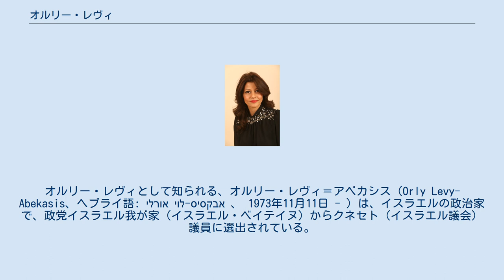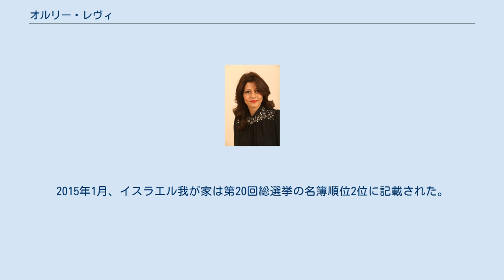オルリー・レヴィ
オルリー・レヴィとして知られる、オルリー・レヴィ＝アベカシス（Orly Levy-Abekasis、ヘブライ語: אורלי לוי-אבקסיס‎ 、 1973年11月11日 - ）は、イスラエルの政治家で、政党イスラエル我が家（イスラエル・ベイテイヌ）からクネセト（イスラエル議会）議員に選出されている。
 オルリー・レヴィは、イスラエルのベト・シェアンで、1973年11月11日に、モロッコ出身の元外相ダビド・レヴィの娘として生まれた。
イスラエル航空宇宙軍（空軍）で兵役を務め、IDCヘルズリヤで法学の学位を得た。
オルリー・レヴィは、モデルとして地元のテレビ番組で司会者を務めるなどした後に、父の跡を継いで政界に入った。
 レヴィは、結婚して4人の子どもをもうけており、メシロットのキブツに住んでいる。
彼女の兄ジャッキー・レヴィは、元ベト・シェアン市長で、リクードの党員である。
 2009年の第18回イスラエル議会総選挙で、レヴィは、イスラエル我が家の名簿順位6位となり、同党が15議席を獲得したことによってクネセト議員となった。
1期目には、議長代理や子どもの権利委員会の委員長を務めた。
2013年の第19回総選挙では、名簿順位16位となり、党が31議席を獲得して再選された。
レヴィは、子どもの権利委員会委員長に再選された。
2015年1月、イスラエル我が家は第20回総選挙の名簿順位2位に記載された。